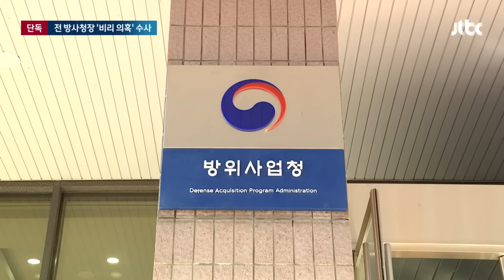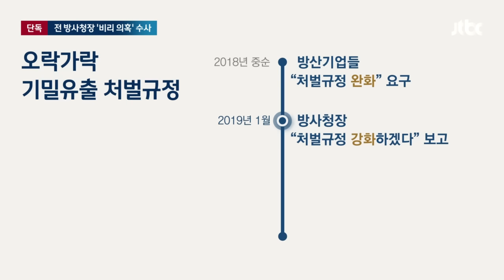[단독] 7조원대 '국산 이지스' 입찰비리…전 방사청장 압수수색 / JTBC 뉴스룸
해군의 숙원 사업 중 하나가, 완전 우리 기술로 스텔스기능까지 갖춘 첨단 구축함을 만드는 KDDX 사업입니다. 규모가 7조원대, 어마어마한 국민 세금이 들어가는 사업이죠. 이 사업 따내려고 HD현대중공업과 지금은 한화가 인수한 대우조선해양, 이렇게 두 회사가 싸웠습니다. 그런데 경쟁이 선을 넘었습니다. 현대 직원들이 해군 기밀을 몰래 찍어 빼돌린 겁니다. 문제는 이런 기밀 유출이 드러나고도 입찰 과정에서 점수가 깎이긴커녕 오히려 사업권을 따냈다는 겁니다. 이 때문에 현대 쪽에 특혜를 준 게 아니냐는 논란이 일었고 경찰 수사로까지 이어졌죠. JTBC 취재결과 경찰이 왕정홍 당시 방위사업청장에 대해 강제수사에 착수하며 방사청 최고위급까지 수사를 확대한 걸로 확인됐습니다.